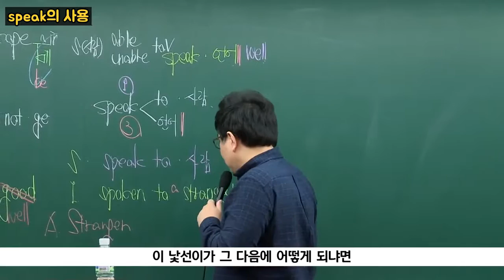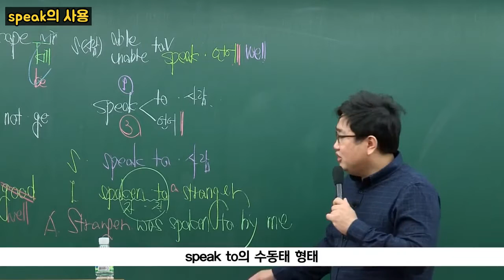경찰 영어 까다로운 speak의 쓰임 | 모두경 | 경찰 영어 권혁민 | 모두의경찰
'speak'은 다양한 쓰임새만큼 시험에 나올 가능성이 큽니다
권혁민선생님과 speak에 대해 알아보고 시험을 대비해봅시다!